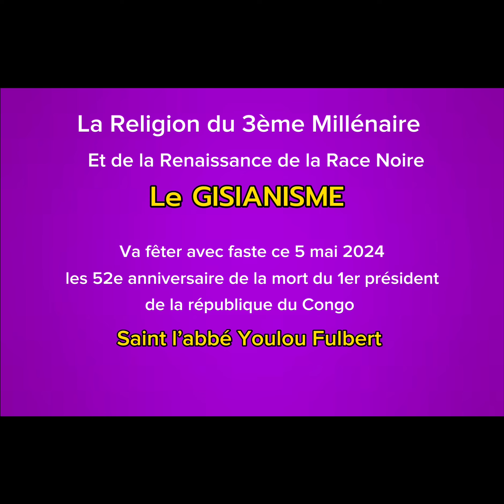Le Gise va fêter ce 05 mai 2024, les 52e anniversaire de la mort de Saint l’abbé Youlou Fulbert.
🇨🇬 1er président de la république du Congo 🇨🇬